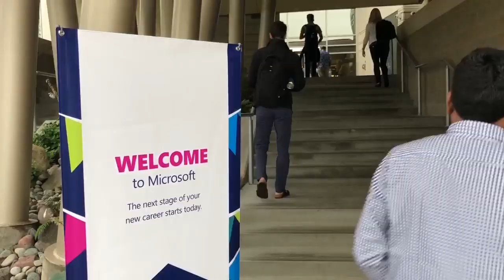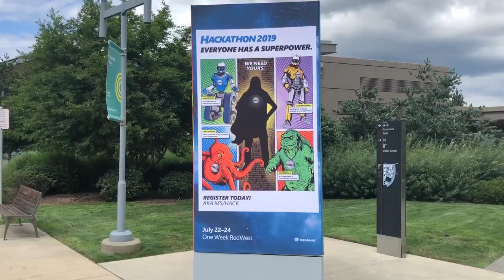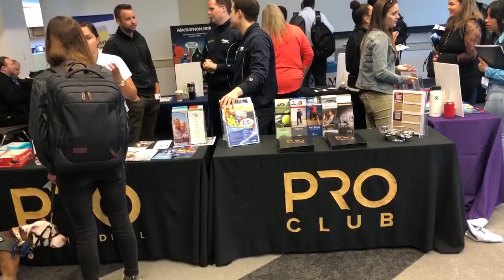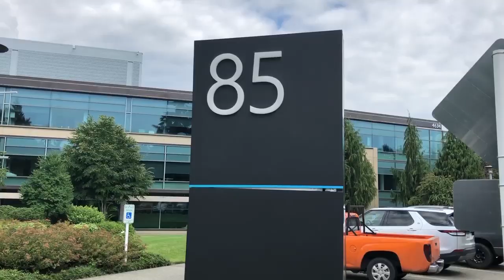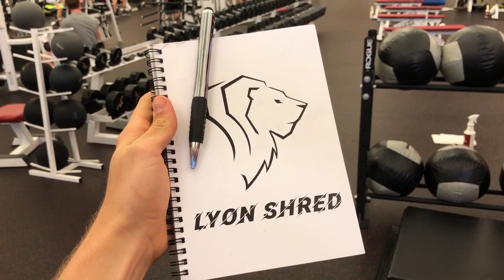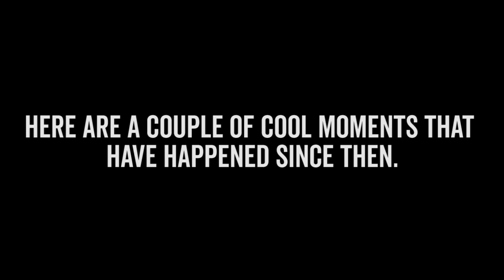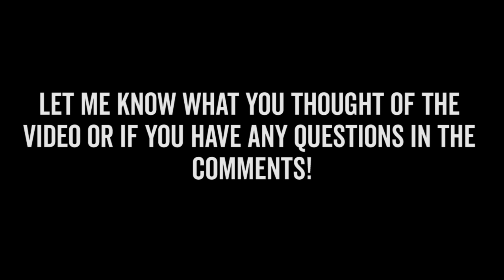Microsoft | First Day at Work!!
In this video, Patrick Lyons, YouTube fitness personality, prankster, and bodybuilder, shares the first day of his full-time job at Microsoft. Working in the tech industry has been his dream ever since he was a little kid, and in summer 2018 that dream finally became reality. Throughout Day One of the Microsoft experience, Patrick and the other new full-time employees go through New Employee Orientation (NEO), eat at the Commons with their managers on the main campus in Redmond, and take pictures with the Microsoft sign. Patrick also gets set up with his new Surface computer, attends his first team meeting, and explores his area of campus . Just as he did as an intern, Patrick gets access to the Seattle Pro Club (the largest gym in America). Check out the video to see all that and more. This is one video you don’t want to miss.